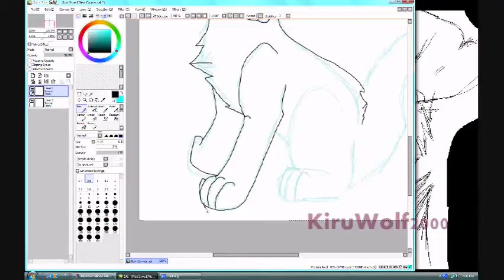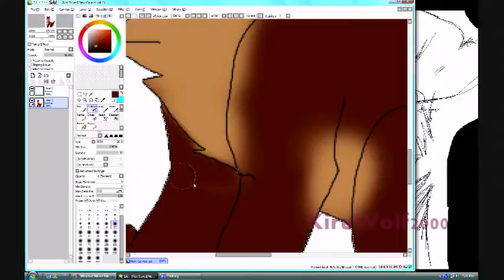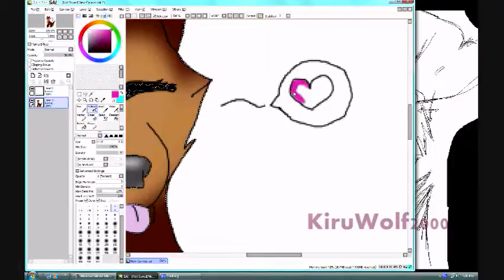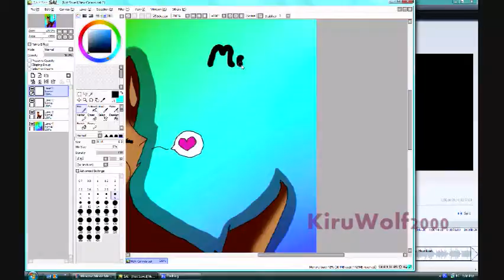Morgan - Request (From HydroPump6000remade *done with mouse*)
The song is Heartbeat by Stereo Skyline
The character is Hydro's. Lol, I did a Realistic-ish- and a chibi ^^ My tablet died on my during the sketch so thats why it looks diffrent than my normal style. And did you notice the paws? I debating between my old paws and the more realistic ones. But, I did reference on the pose for them, the second one I just saw the picture once and I didn't reference anymoarrr lol. But the first on eI referenced, well, tried to draw the picture because I LOVED the picture, I was one of my favorites like, ever. ;)